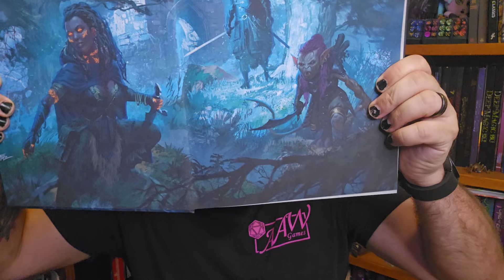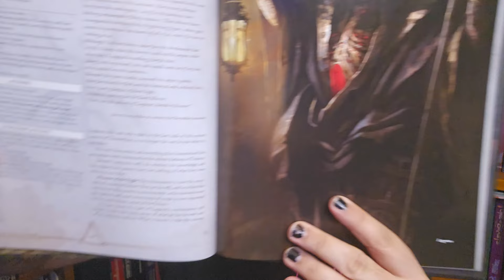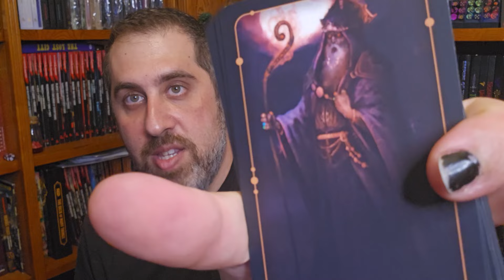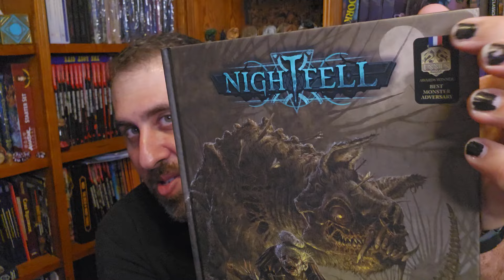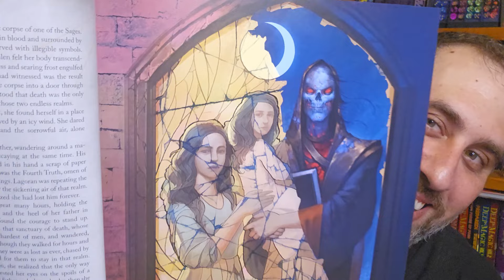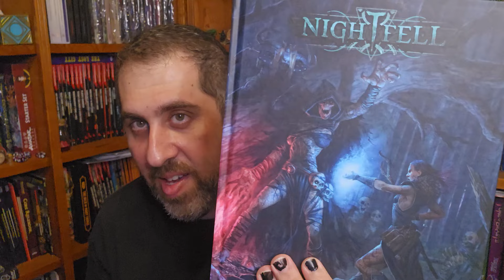Nightfell - A 5e Grim Horror Dark Fantasy Setting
In today's review, we delve into the eerie and captivating world of Nightfell by Mana Project Studios, a dark and grim horror setting for D&D 5e. This chilling setting introduces new ethnicities (races), class archetypes, four new classes, and a host of new backgrounds, all steeped in rich lore and atmospheric detail. We'll explore the stunning art, immersive lore, diverse player options, and even the maps and soundtrack that bring Nightfell to life. Whether you're a fan of horror or looking for something unique for your next campaign, this review covers everything you need to know about this amazing setting. Join me as we uncover the shadows of Nightfell and see if it's the right fit for your tabletop adventures!

Music from Nightfell Soundtrack. Used with permission from Mana Project Studios.